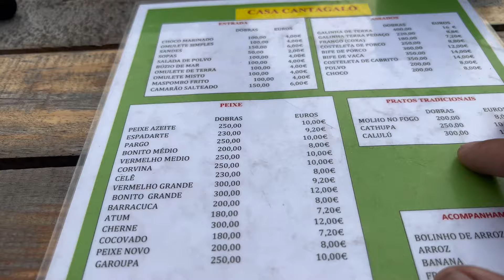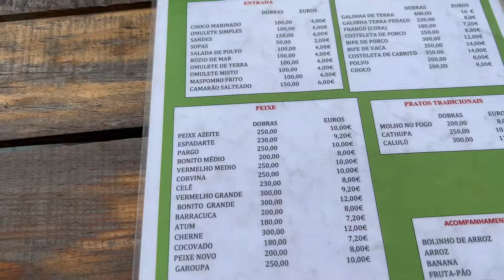ÚLTIMO DIA em SÃO TOMÉ e PRÍNCIPE ÁFRICA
Fala galera, beleza? Nosso conteúdo é totalmente gratuito e feito com muito carinho pra vocês. Só de vocês assistirem, comentarem e compartilharem os vídeos , já estão me ajudando muito. Mas se ainda quiser apoiar nosso projeto a ir mais longe e com novas aventuras meu chave pix é 🔑 ❖ 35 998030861 ❖. Qualquer valor nos ajuda muito. Deus abençoe🙏🏽

Sinal o canal do nosso amigo São Tomense: ​⁠​⁠@s.tomeeprincipevlog